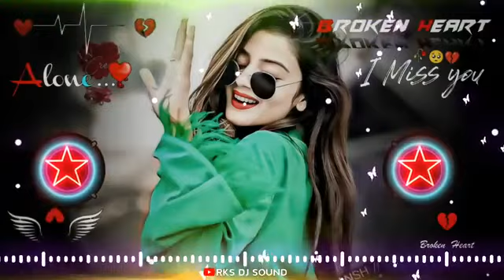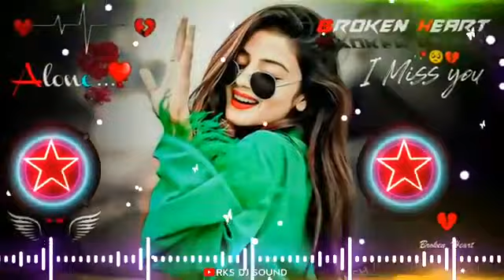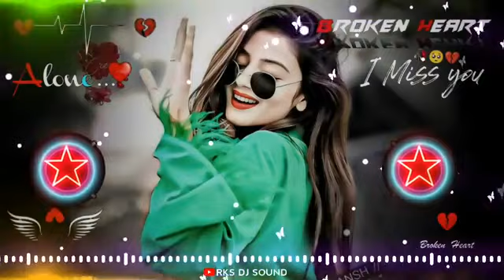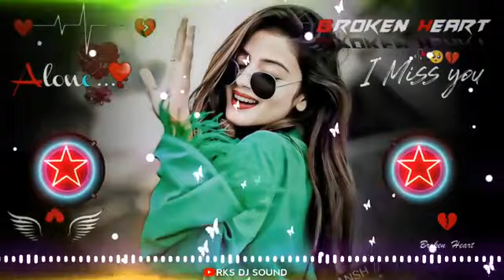Teri Gali me at sanam nagme bafa ke gata sanam I lave songs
shorts at the doctor,
shorts at home,
shorts at the beach,
shorts at walmart,
shorts at target,
shorts before and after,
shorts before bed,
shorts before you go,
shorts before pixar movies,
shorts before disney movies,
shorts before movies,
short before bed meditation,
bbl shorts before and after,
makeup shorts before and after,
bts shorts before and after,
shorts behind the scenes,
wednesday shorts behind the scenes,
dream shorts behind the scenes,
megan shorts behind the scenes,
shorts 2009 behind the scenes,
avatar shorts behind the scenes,
youtube shorts behind the scenes,
kdrama behind the scenes shots,
stampy shorts behind the scenes,
shorts break behind the scenes,
shorts below the knees,
shorts below the surface,
shorts below your knees,
down below shorts,
down below shorts basketball,
five below shorts,
5 below shorts,
down below shorts football,
shorts between two ferns,
difference between shorts and videos in youtube,
shorts of love between fairy and devil,
batman beyond shorts,
beyond shorts,
just beyond shorts,
mouliving shorts beyond bajji,
mmk short beyond the lens,
shorts but songs,
short but funky too short,
shorts but sus,
shorts but english,
short but funky,
short but top gacha life gay,
shorts but scary,
shorts but memes,
shorts but music,
short but top,
shorts by cas,
shorts by cas kung fu panda,
shorts by cas shrek,
shorts by cas spider man,
shorts by cat mario,
shorts by cas encanto,
shorts by aloe,
shorts by cas spongebob,
shorts by anime,
shorts by cas lion king,
nike circa shorts,
shorts come down,
shorts come on,
shorts comebacks,
shorts come here,
shorts come on sava,
shorts come please,
shorts come telugu,
shorts come wali bike,
shorts come on canva,
shorts come risolvere il cubo di rubik,
shorts down by the bay,
shorts down in ohio,
shorts down syndrome,
shorts down with the sickness,
shorts down to ankles,
shorts down,
shorts views down,
shorts calm down,
shorts views down problem,
shorts reach down,
shorts during winter,
shorts rant,
shorts for babies,
shorts for girls,
shorts for boys,
shorts for summer,
shorts for women,
shorts for your best friend,
shorts for best friend,
shorts for toddlers,
shorts from shein,
shorts from old jeans,
shorts from meesho,
shorts from tiktok,
shorts from movies,
shorts from jeans,
shorts from youtube,
shorts from temu,
shorts from ohio,
shorts from amazon,
shorts in hindi,
shorts in kannada,
shorts in spanish,
shorts in telugu comedy,
shorts in one video,
shorts in malayalam,
shorts inside skirt,
shorts inside out,
shorts inside football,
shorts inside,
beauty inside shorts,
aeroplane inside shorts,
mickey mouse shorts inside donald,
idiots inside shorts,
inside train shot,
shorts with net inside,
shorts into skirt tutorial,
shorts into skirt,
shorts into skirt tutorial no sew,
shorts into shirt,
shorts into your arms,
shorts into the thick of it,
shorts and top,
shorts into shorts,
shorts into dress,
shorts into bag,
say less shorts,
youtube shorts less views,
lace shorts,
youtube shorts less than 15 seconds,
short less